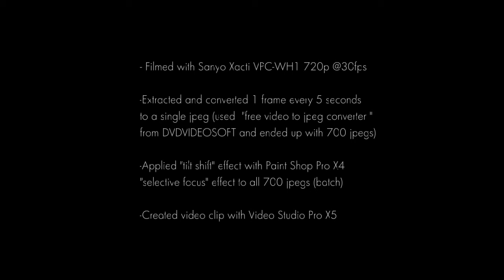20130119 Transformer swap v2 (tilt shift)